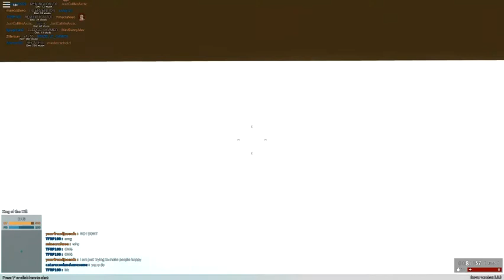Triple collat and feeding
yes
9:56 triple collat